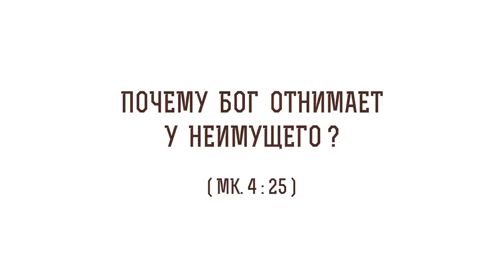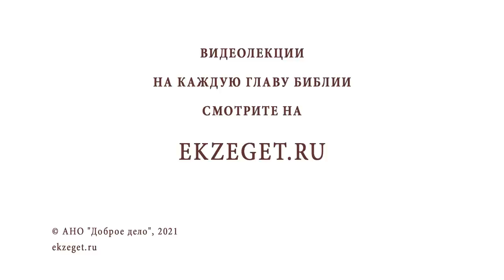Почему Бог отнимает у неимущего ? (Мк. 4:25) Священник Стахий Колотвин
В сегодняшнем видео со священником Стахием Колотвиным разберем  25-й стих из 4 главы Евангелия от Марка: "Ибо кто имеет, тому дано будет, а кто не имеет, у того отнимется и то, что имеет". Коснемся следующих тем:

🔸 Главное сокровище.
🔸 Между раем и адом.
🔸 Преодоление страстей.
🔸 Отказ от наследования Царства Божьего.
🔸 Болезнь души.
🔸 Мера покаяние.
🔸 Вселюбящий Бог.
🔸 Проявление усилий.
🔸 Лжеучение в средние века.
🔸 Уподобление Христу.